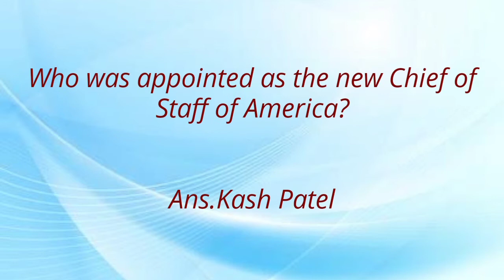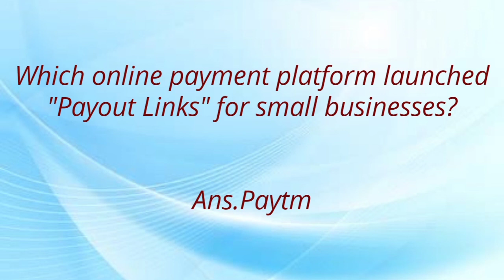Current Affairs today in English 13 November 2020,,DailyDose of Current Affairs